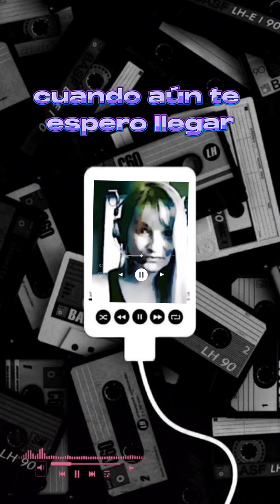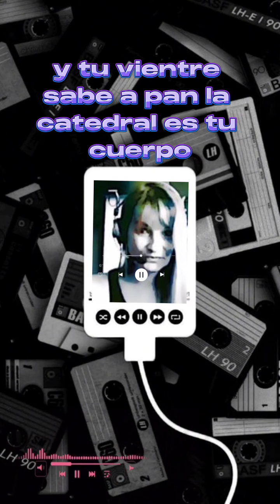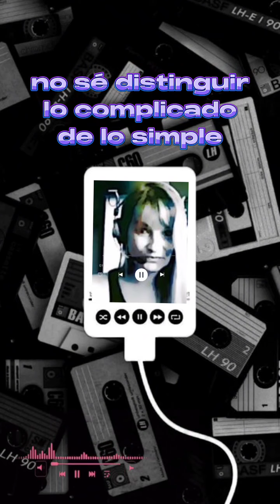La chispa adecuada - Héroes del Silencio